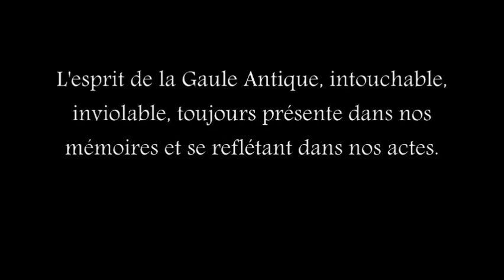Souverain - Traditionalisme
L'esprit de la Gaule Antique, intouchable, inviolable, toujours présente dans nos mémoires, se reflétant dans nos actes.

Souverain, Néofolk Martial Traditionaliste Gaulois.